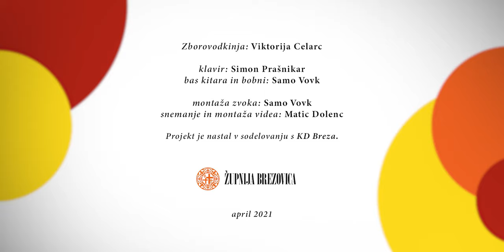Mladinski pevski zbor ANIMA - Naj vse, kar je v meni (Emmanuel songs)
Mladinski pevski zbor ANIMA
Zborovodkinja: Viktorija Celarc

NAJ VSE, KAR JE V MENI POJE
Emmanuel Songs, arr. V. Celarc

Simon Prašnikar, klavir
Samo Vovk, bas kitara in bobni

Samo Vovk, montaža zvoka
Matic Dolenc, snemanje in montaža videa

Vsi audio in video posnetki pevcev so nastali z mobilnimi telefoni.

april 2021